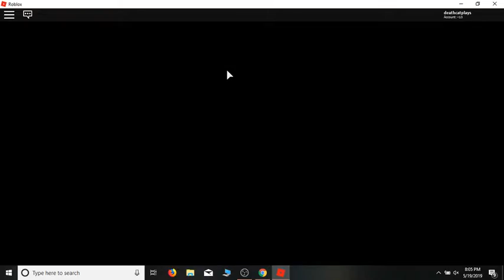pokemon breeze/part 2